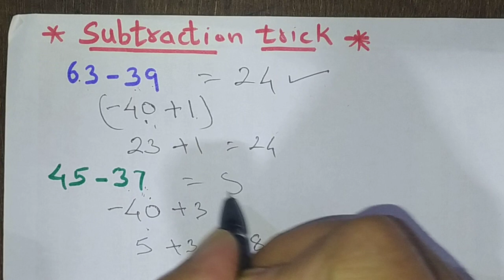Subtraction trick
simple method for subtraction.